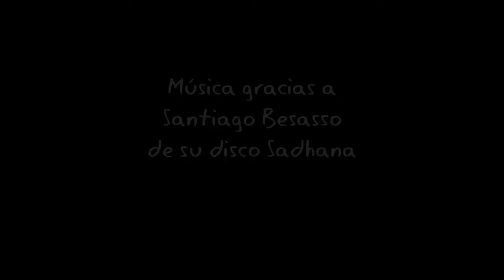Receta: Milanesas (con sabor a Chimichurri)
Ésta es una receta básica de milanesas con la única diferencia de las especias que van a ir en el empanado de la carne.

Carne de nalga, pasado por huevo, y por pan rallado. Las especias, en el video...